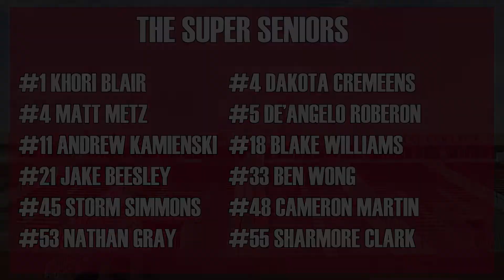Cardinal Corner: Football's Super Seniors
On this week’s Cardinal Corner, as the football team prepares for their biggest game of the season, we wanted to take a moment to highlight a special group of cardinals.

Due to the COVID-19 pandemic…all NCAA athletes were given the option of an extra year of eligibility…for twelve members of the defending national champion football team…who had the chance to stay on campus for a fifth year and defend that title after fearing they may have played their final game without knowing it… they didn’t need to think twice

Dakota Cremeens: “Almost a no brainer, you know? Entering the real world comes in [as] a factor when making that decision for all of us fifth years. Winning a naty’s not a horrible way to go out but it would be tough to leave one year out there still and not give it another chance to go back-to-back.”

Matt Metz: “It was actually a little tough for me because I had to figure out a few things academically. I have to do five years anyway, so it was kind of a no brainer in that sense, but just figuring out my classes that was tough. But the football side of it was a no brainer. I want to be with my teammates, be with my guys. I don’t want to let them down.”

Blake Williams: “I was thinking it was a no brainer. I felt like we have some unfinished business trying to repeat here so I want to come here and make that journey possible. For me, I think we’ve got the group to do it again we’ve just gotta come out here and execute every single day, so i’ll take it one day at a time.”

While the choice to return to campus and the team may have been easy, it brought with it significant responsibilities for these super seniors as leaders of the team, with it largely falling to them to ensure the entire squad stayed on track during the almost two-year layoff.

Khori Blair: “I think having face-time group calls, making sure everyone’s going to summer workouts was huge, and just keeping in touch with everybody.”

Andrew Kamienski: “We just had to make sure that everyone stayed focused, everyone stayed with their playbooks, stayed with their lifts, stayed with the offseason stuff, make sure nobody got in trouble. We’ve just gotta make sure whatever we were able to do, zoom videos, texts, group face-times, whatever we could do to keep all 160 guys.”

Williams: “I think we played a major impact. We kept the team together during the pandemic, got really close with the freshmen and even the freshmen coming in. So we feel like we’re a tight-knit group and that’s how we like to roll.”

While the list of accomplishments for this group of seniors during their time at North Central is long, and of course topped by 2019’s national championship, there is still one box they haven’t checked: beating arch-rival Wheaton in the Battle for the Little Brass Bell.

Kamienski: “This whole week is our whole season right now. Everything else will play out after this week, this is everything for us.”

Cremeens: “Oh it means everything. I’ve never held a bell, so I’m looking forward to holding it on Saturday.”

Metz: “Man, this is all that we’ve been waiting for a long time. Like they were saying, we’ve never won it before. We want it so bad so we’re gonna give it all we’ve got. We’re gonna leave it all on the field.”

Their extra year of eligibility grants the opportunity for a final shot at Wheaton, as well as a chance to repeat as champions. But these cardinals are taking advantage of the bonus time on campus off the field as well, hitting the books just as hard as they hit the sleds and pads

Blair: “I’m actually getting my master’s.”

Cremeens: “With this fifth year I’m pursuing my master’s in business administration.”

Metz: “I’m doing mechanical engineering at northern [Illinois] and I’m doing physics here.”

This year is different in many ways for these Cardinals. They didn’t expect to still be here, they’ve waited through the longest offseason of their lives, they’re defending national champions, they’ve had plenty of time to think about this unique final season and what it means to them personally and the team.

Kamienski: “I feel like we feel hungrier. We know what we accomplished but we know what it takes now, and I feel like everybody’s buying in and that we’re hungrier than ever before to pursue that second one.”

Blair: “It’s definitely different. This is my last first week, so every week I’m looking at it the same way: give every play I’ve got in practice like it’s my last because soon, it’s gonna be.”